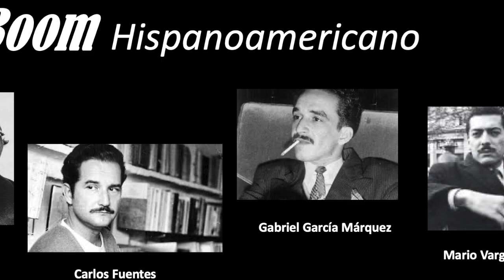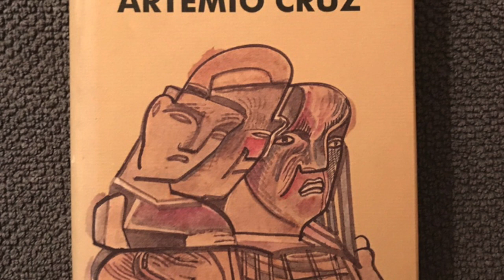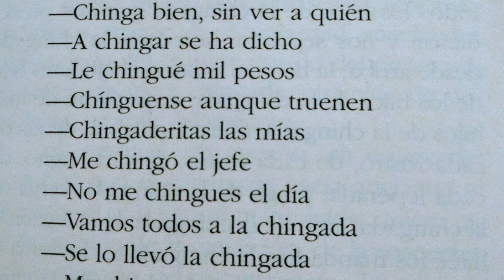El Boom Hispanoamericano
Este video aborda en términos generales el fenómeno literario y editorial en  la literatura hispanoamericana, que hoy conocemos como el “boom”.